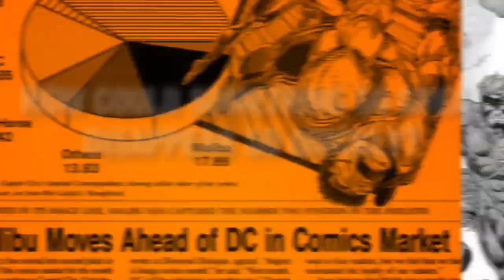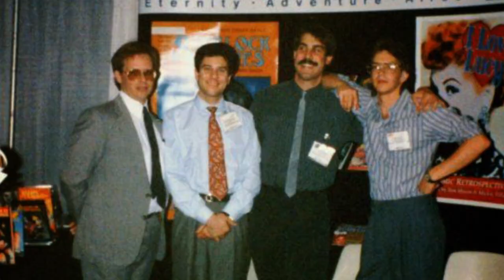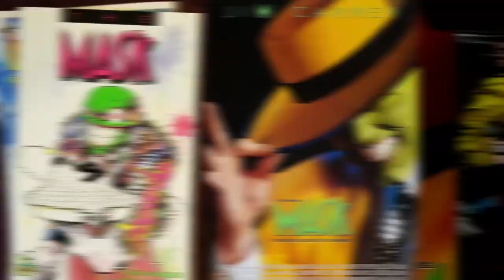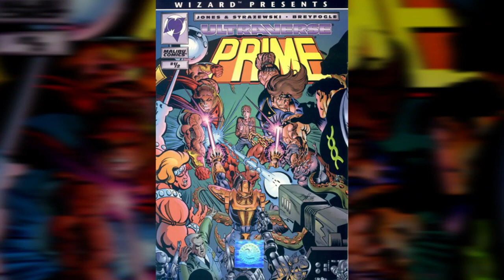The REAL Short Box: The Malibu Comics Interview...Pt. 1!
In this Podcast Episode, The Gang discuss EVERYTHING Malibu Comics related with former Publisher,  Dave Olbrich, and form Editor-in-Chief Chris Ulm!

What happened to one of the best Comic Book Publishers to publish comics in the last several decades?!